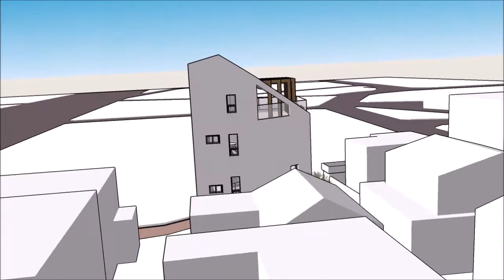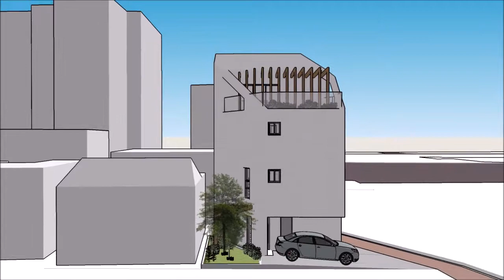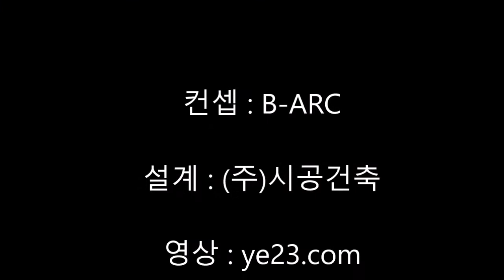건축의세계-협소주택(happy house)-동영상[정암의시선]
대구시 수성구에 세번째 협소주택을 설계했다.